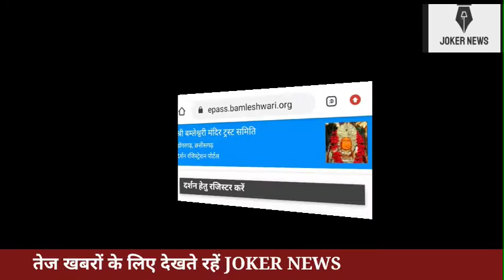कोरोना काल मे डोंगरगढ़ रायपुर में देवी दर्शन की गाइडलाइन और तरोके । महापौर ने अपील की देखे क्या कहा